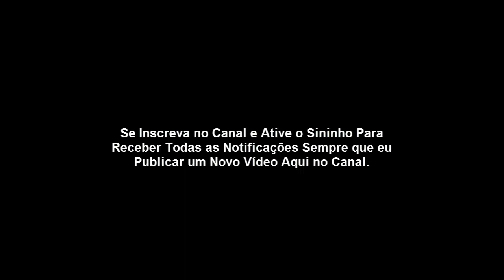Você Sabia Que Moisés Não Jejuou Apenas os 40 Dias e 40 Noites no Monte?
Todo mundo sabe que Moisés Jejuou 40 dias e 40 Noites no Monte Sinai.

Ms o que muitas pessoas desconhecem é que moisés Jejuou o dobro.

Vamos para as escrituras.

No livro de Deuteronômio 9:9 diz o seguinte:

Subindo eu ao monte a receber as tábuas de pedra, as tábuas da aliança que o Senhor fizera convosco, então fiquei no monte quarenta dias e quarenta noites; pão não comi, e água não bebi;

Dessa forma, as pessoas imaginam que foi apenas esses 40 dias e 40 noites. No entanto, Moisés passou 40 dias e 40 noite em Jejum  na primeira subida ao monte.

Quando ele desce do monte e vê o povo na idolatria ele quebra as tabuas de pedra e tem que retornar para o monte novamente.

No mesmo capitulo 9 de Deuteronômio e versículo 18 diz o seguinte:

E me lancei perante o Senhor, como antes, quarenta dias, e quarenta noites; não comi pão e não bebi água, por causa de todo o vosso pecado que havíeis cometido, fazendo mal aos olhos do Senhor, para o provocar à ira.

Aqui explica claramente que, Moisés ao retornar ao monte pela segunda vez para pegar as tabuas novamente ele jejuou mais 40 dias e 40 noites como antes.

É o que está escrito. Sendo assim, Moisés Jejuou 80 dias e 80 noites.

Detalhe: No versículo 9 deixa bem claro que foi um jejum total, ele não comeu pão nem bebeu água.

Moisés JEJUOU DURANTE 80 DIAS E 80 NOITES!